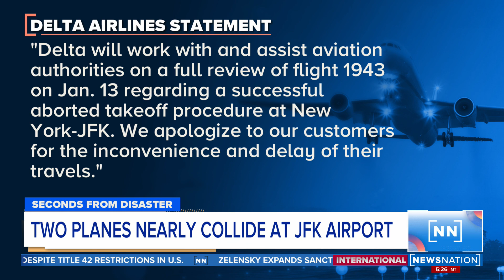Two planes nearly collide at JFK airport | Morning in America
The FAA is investigating a scare at JFK International Airport over the weekend. Two planes almost collided on the runway, but disaster was prevented just moments before.